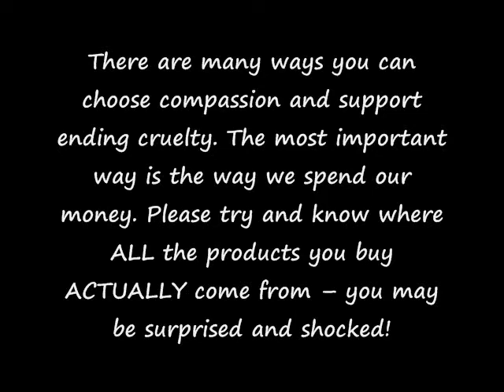Stic.Man from Dead Prez